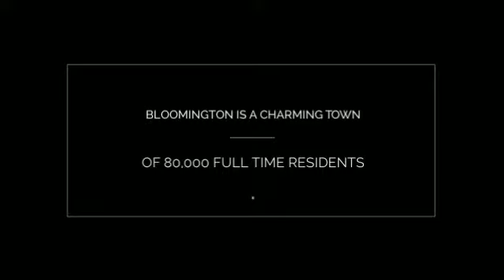Bloomington, IN - Avery Thatcher and Jeanne Walters Team